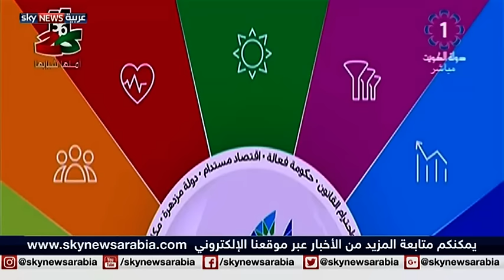الكويت تطلق خطة التنمية 2035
تطلق الكويت اليوم خطتها التنموية ورؤيتها المستقبلية "لكويت جديدة" حتى 2035 في مؤتمر يشارك فيه جميع أعضاء الحكومة لعرض محاور الخطة. وتهدف رؤية الكويت الجديدة الى تحويل الكويت الى مركز جاذب للاستثمار، يقوم فيه القطاع الخاص بقيادة النشاط الاقتصادي، وتشجيع روح المنافسة ورفع كفاءة الانتاج في ظل جهاز مؤسسي داعم. وتعمل الرؤية على تحقيق التنمية البشرية المتوازنة، وتوفير بنية أساسية ملائمة، وتشريعات متطورة وبيئة أعمال مشجعة.